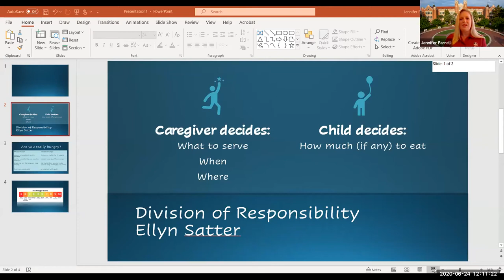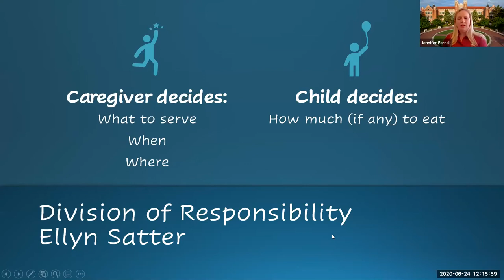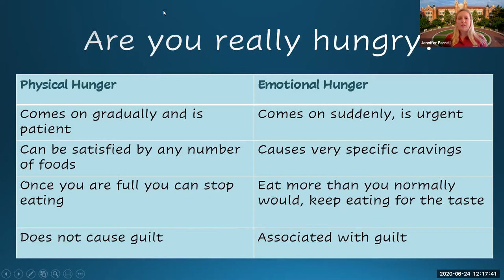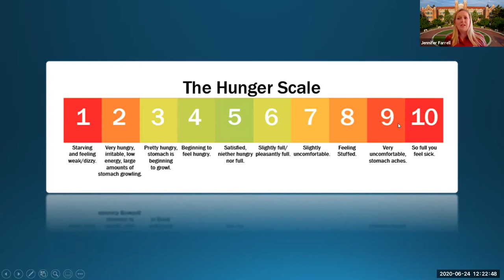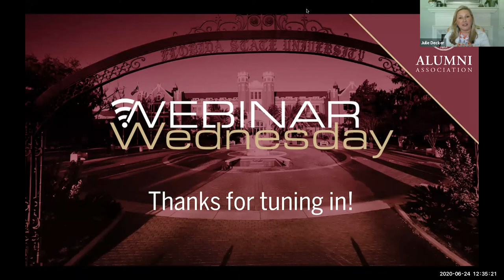Intuitive and Mindful Eating with Jennifer Farrell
The Alumni Association went live on Zoom with FSU alumna Jennifer Farrell (B.S. '01, M.S. '05) to discuss intuitive and mindful eating.